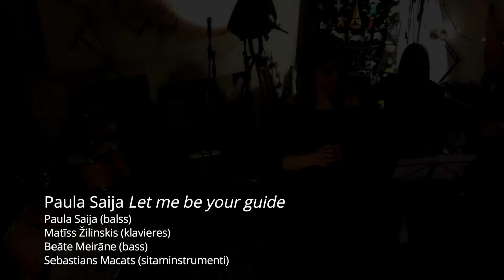Kompozīciju pēcpusdiena 2021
Īstās notis īstajā laikā jeb kompozīciju pēcpusdiena Mediņos 2021 ir klāt! Paldies visiem 15 jauno skaņdarbu autoriem, izpildītājiem un skolotājam Andrim Dzenītim par ieguldīto darbu! Par Jūsu radošumu! Par iespēju būt kopā... lai arī citādāk!